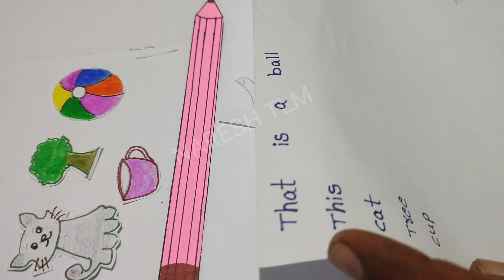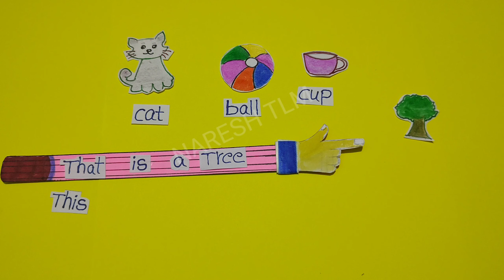This that tlm # English tlm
English Activity tlm , this that tlm